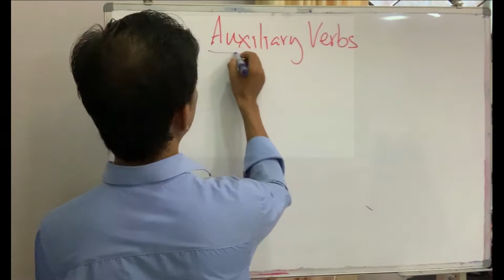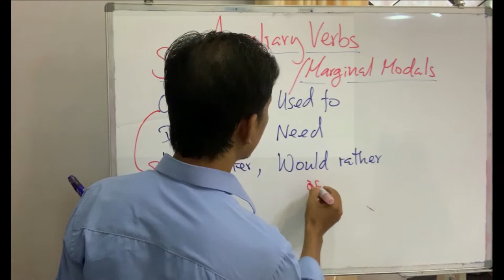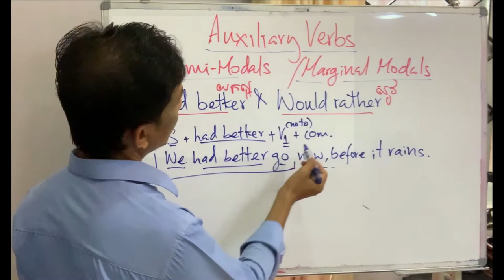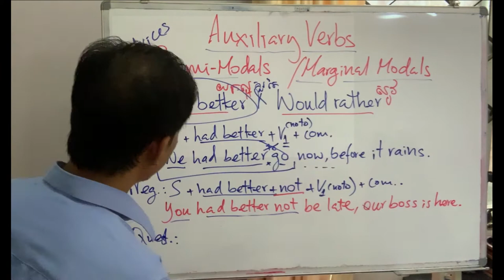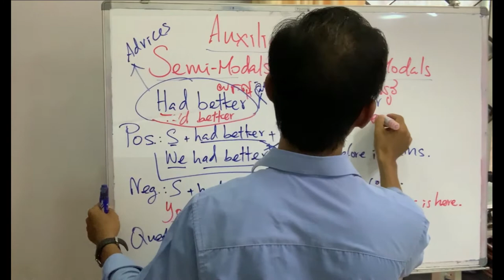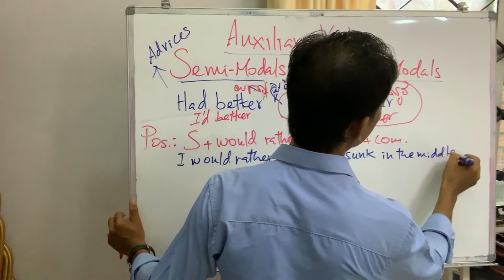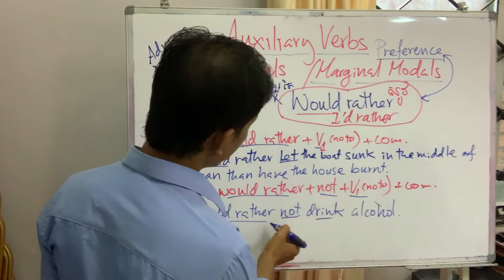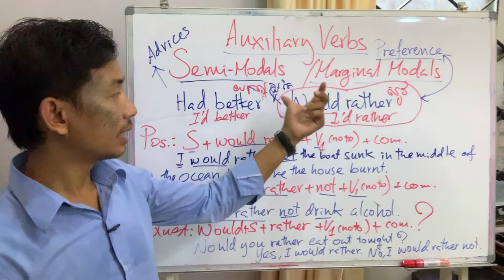GEP 15 | Semi-Modal Verbs Part ​11 "Had better & Would Rather" | កិរិយាសព្ទជំនួយ ភាគ​​ ១១ | AFK NGO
វិដេអូមេរៀននេះបង្រៀនអំពី "Semi-Modals: Had Better និង Would Rather" ភាគ ១១ ដែលជាកិរិយាសព្ទជំនួយបន្ទាប់បន្សំក្នុងភាសាអង់គ្លេស។ រៀបចំនិងបង្រៀនដោយលោក ឈន់ សំណាង។
This video lesson taught about Semi-Modals: Had_Better and Would_Rather"part 11 in English grammar. Designed and taught by Mr. Samnang Chhon.